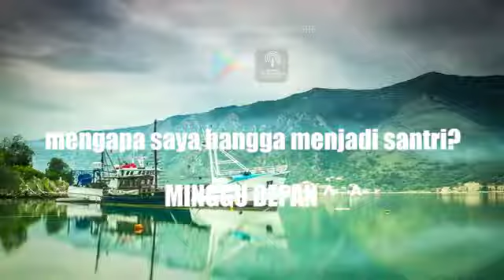Menjaga Adab Ketika Ngaji - KH. Marfu' Muhyidin Ilyas, MA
“…. jika kalian menjaga adab selama ngaji maka dari situlah awal
kesuksesan kalian…. ”

Adab selama mengaji merupakan hal mutlak bagi para santri karena hal ini merupakan penentu ke pribadian setiap santrinya. Jika santri tidak bisa menjaga adab  selama mengaji, apalagi di luar waktu mengaji akan semakin menjadi. Ketika mengaji para santri dihadapkan pada kedisiplinan, kesopanan dan ketadziman terhadap gurunya, tidak akan sukses seorang santri bila tadzim pada guru pun tidak dilakoni. Maka pantaslah menjaga adab selama ngaji merupakan awal kesuksesan seorang santri.

Dan khusus untuk Whatsapp menyediakan forum diskusi Tanya jawab. InsyaAlloh Admin juga Member lainnya akan berusaha memberikan jawaban.

Atas perhatiannya terimakasih.
Semoga bermanfaat.